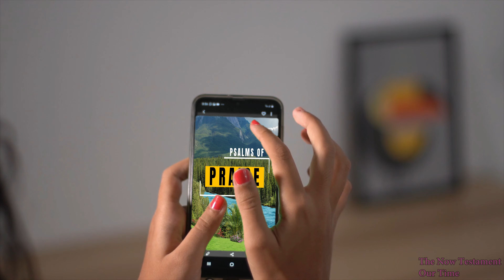AUG 17 - Psalms of Praise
Today, join with us as we offer The CREATOR of Heaven and Earth the praise due to his Holy and powerful name.

meditation, praise , worship, instrumental, trending, trend, breaking news,
top of the hour, news, happening now, viral videos